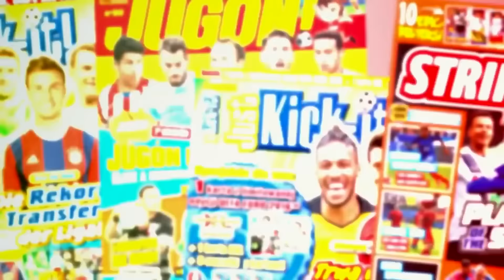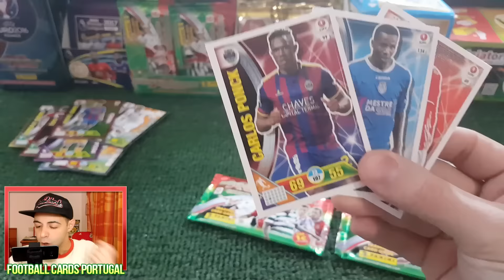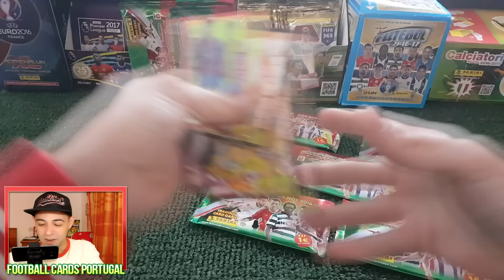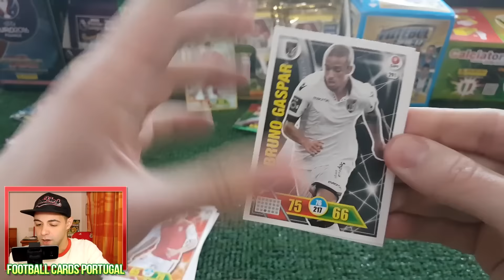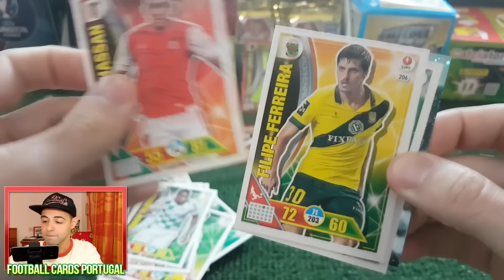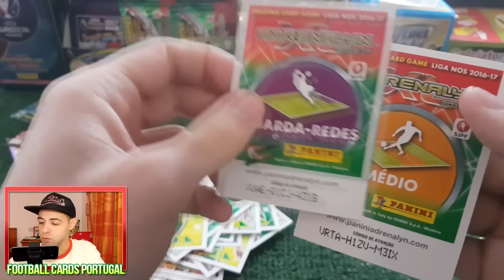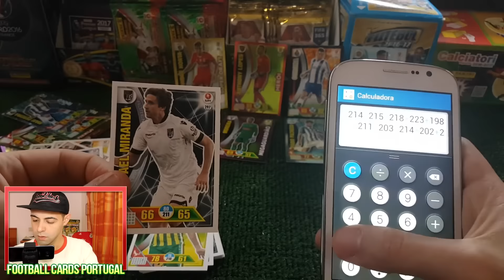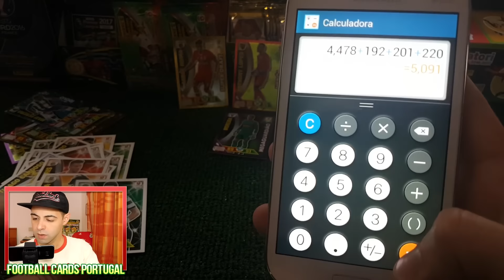ISTO VAI SER ÉPICO!!!🔞 ADRENALYN XL vs NO SOLO CROMOS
NÃO PERCAM TEMPO E DESCUBRAM O VENCEDOR!!!

Se gostaste do video: Like👍🏻 + Fav🔔 + Partilha🔊 = 💖💙💖

Queres saber mais do canal, vantagens e parcerias?

⭐ PARCERIA  CARDOONIA ⭐

⭐ CANAIS RECOMENDADOS ⭐